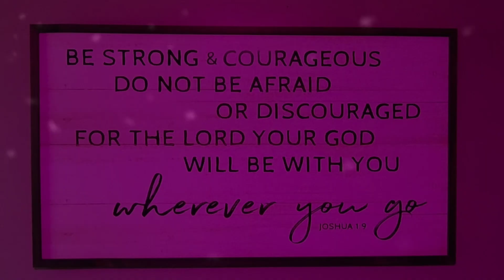MPC X SE - February Father and Son Beat Series (Day 12)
Please Go Visit My Son's Channel Each Day of the Series!

We started a challenge 4yrs ago to Encourage, Inspire, and Motivate each other, and I'm blessed to have an opportunity to do it again with my Son!

Always Remember To Create And Have Fun!!
Peace and God Bless..
Linda's Son 🙏🏾✊🏾💚